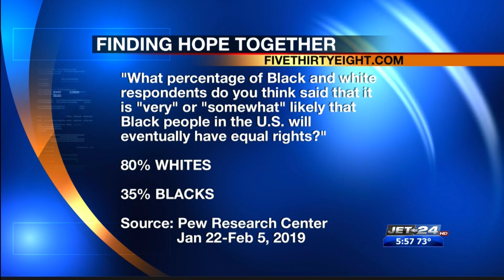Finding Hope Together Part 2